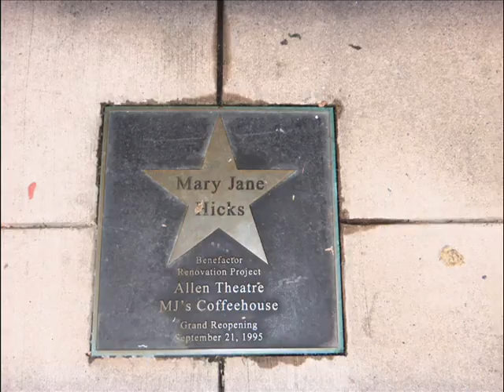The History of Allen Theatre and MJ's Coffeehouse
This is a history podcast on the Allen Theatre and MJ's Coffeehouse created by Palmyra Area High School student Jenna.